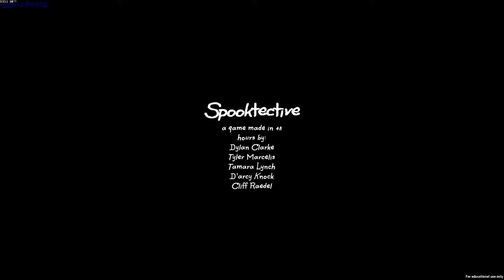Spooktective gameplay - GogetaSuperx